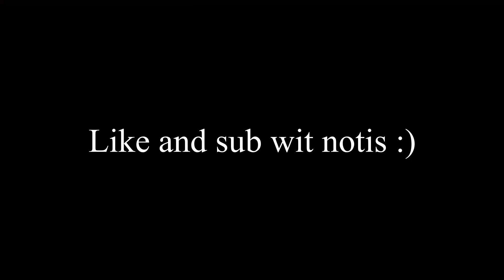The End... (VeNoM Oasis X Spooky)